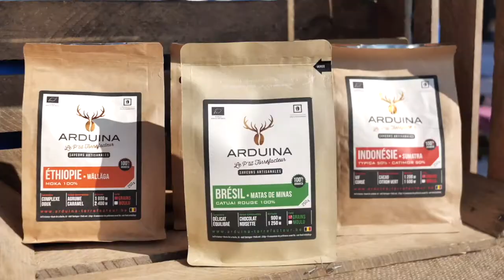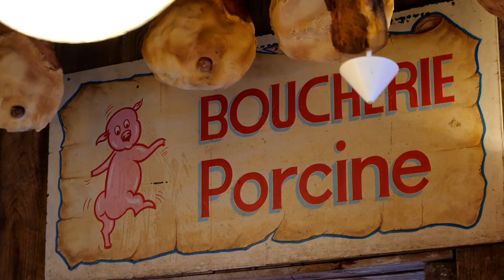LE PAYS DE BASTOGNE EN IMAGES - Ép. 5 "La gastronomie locale''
Vidéo réalisée par la Maison Tourisme du Pays de Bastogne pour promouvoir les communes de Bastogne, Bertogne et Sainte-Ode. Après 4 épisodes riches en découvertes, quoi de mieux que de s'arrêter pour déguster de bons produits locaux ! On vous propose donc un focus sur 3 d'entre eux !